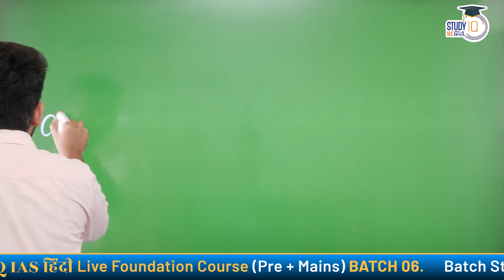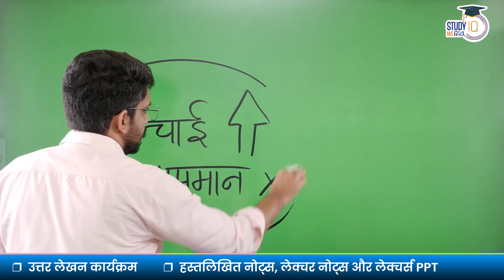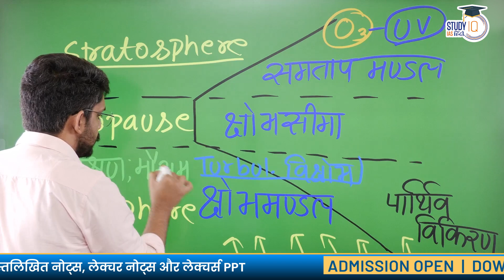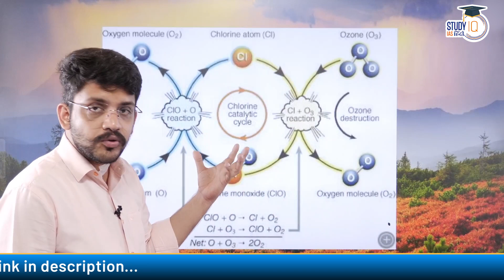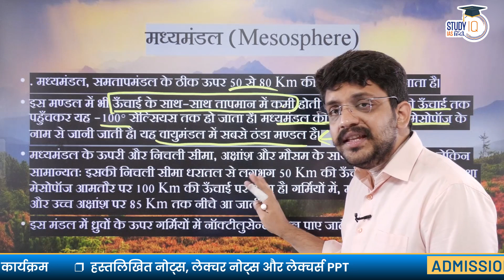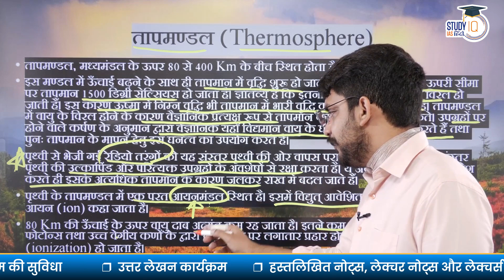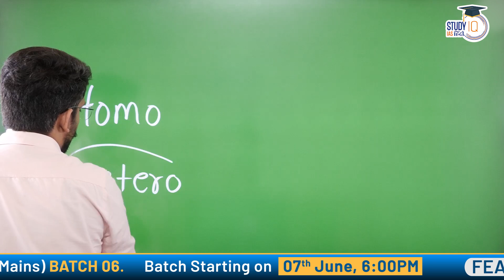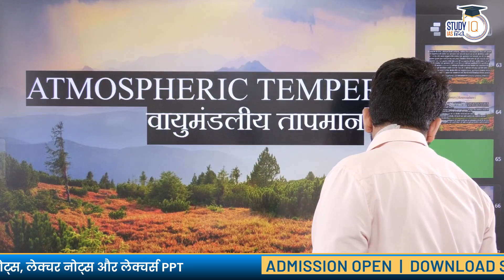Climatology | Class 7 | Geography | Mukul Bhardwaj | StudyIQ IAS Hindi